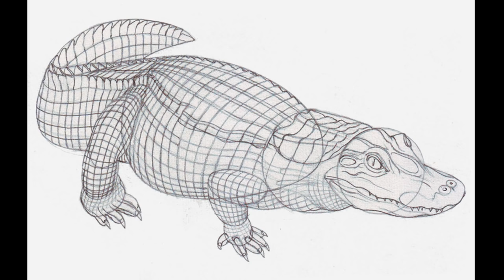How To Draw Crocodile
Animation drawing.

This channel shows video tutorials and time lapses on how to draw quickly and easily.